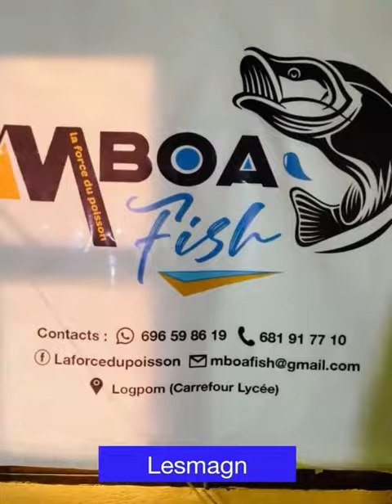A votre disposition pour vous servir | Mboa Fish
À Mboa Fish vous pouvez:

- Vous former
- Acheter vos silures frais
- Acheter vos silures fumés
- Acheter vos alevins
- Acheter vos  aliments
- Être assister pour l’installation de votre ferme

Textez moi ici 📲(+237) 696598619
Vos commentaires sont mon oxygène, s'il vous plaît, prenez une seconde et dites «Salut» dans les commentaires et dites-moi ce que vous avez pensé du contenu ... P.S.  Cela signifierait le monde pour moi si vous vous abonnez.
Mboa Fish est spécialisé dans la vente des silures frais et fumés et alevins. Livraison à Douala et à Yaoundé.

Intéressé par la pisciculture? Contactez - nous pour:
➡️ La conception et l'installation de vos fermes piscicoles hors sol
➡️L’achat des vos alevins(petit poisson de 5 à 10 gramme de taille)
➡️L'achat des aliments pour le grossissement vos poissons
➡️Le suivi et la consultation de vos fermes
➡️Des formations hebdomadaires pour tous ceux qui aimeraient devenir expert dans le domaine de la pisciculture.
➡️L’achat des silures fumés pour vos mets et menus